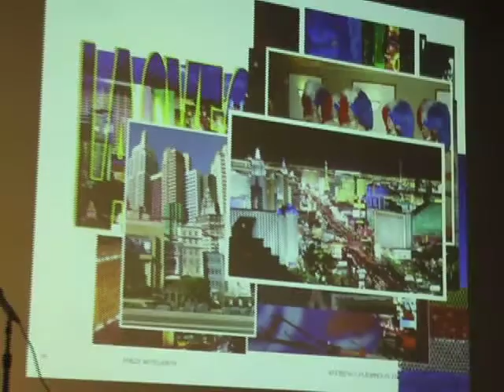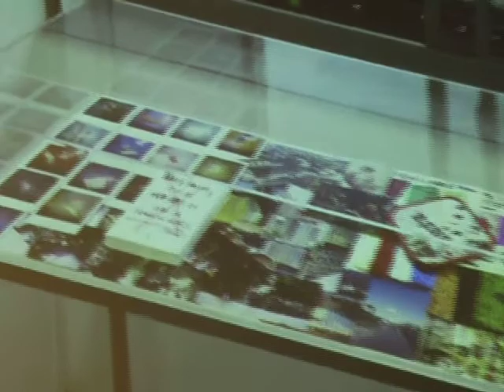Get Your Art On: Polly Apfelbaum and Sheila Pepe, on "Las Vegas"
Polly Apfelbaum discusses her work "Las Vegas" at GET YOUR ART ON, a speaker series at Jersey City Museum which features diverse contemporary American voices of both established and emerging artists. It provides a forum for artists to discuss their careers, and explore the various issues and forces that have shaped the art of our times.